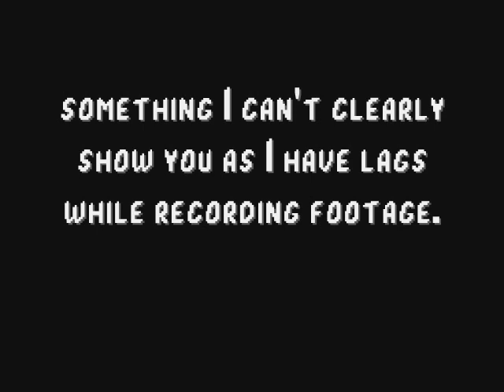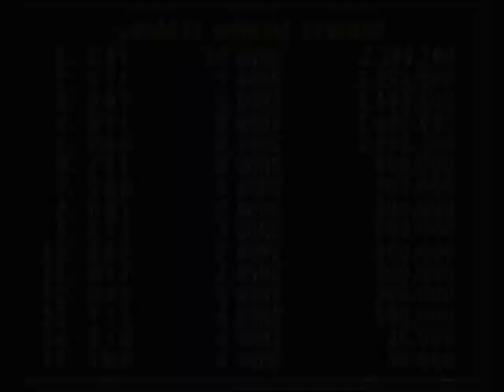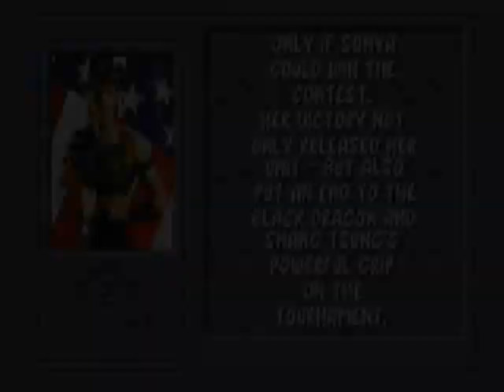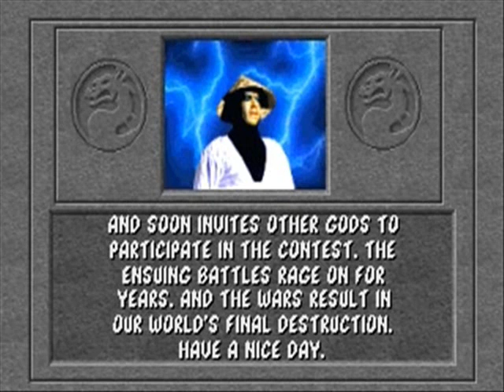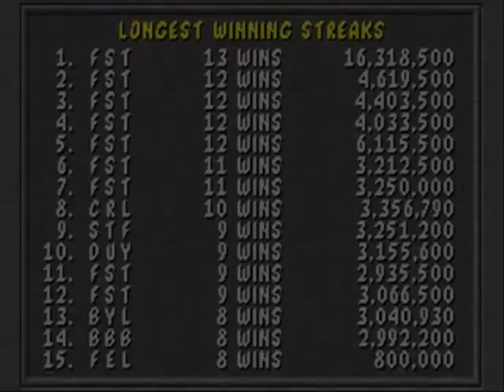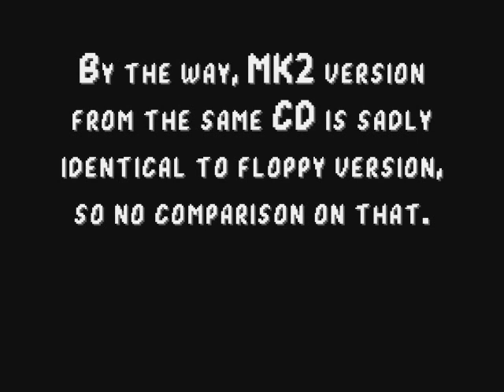Mortal Kombat 1 PC DOS floppy and PC DOS CD comparison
First of all thanks to gamefaqs and abandonia for cover art, also sorry this vid is so long :P

This MK1 is a part of MK1 & MK2 compilation CD. Sadly MK2 is identical to floppy version, unlike MK1 which is superior to floppy version.

In a nutshell: MK1 CD has music from Arcade version, almost all missing sounds restored (there are few exceptions) and much smoother animations (sorry that it's not visible here). Definitely worth checking out.

In fatalities comparison I skipped Reptile and Cage's Double Head Decapitation fatalities (since it's the same audio as Cage normal, Sub-Zero's Head Rip and Scorpion's Toasty Fatalities), but if you want to see them (without audio though) go